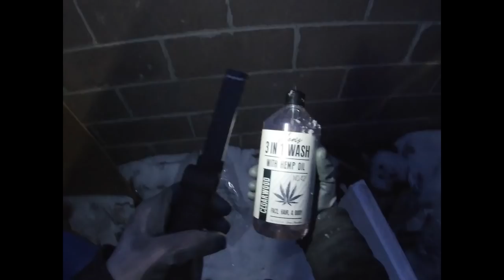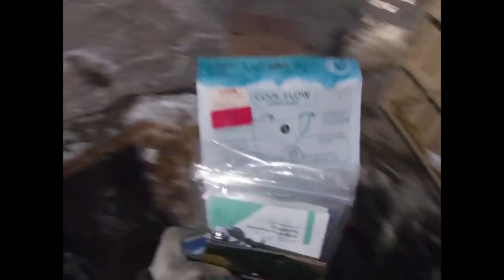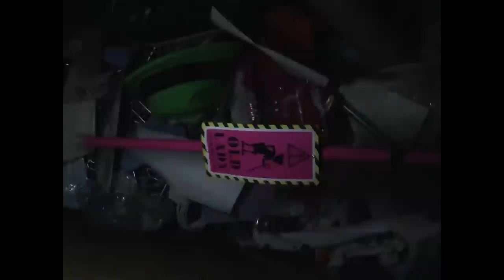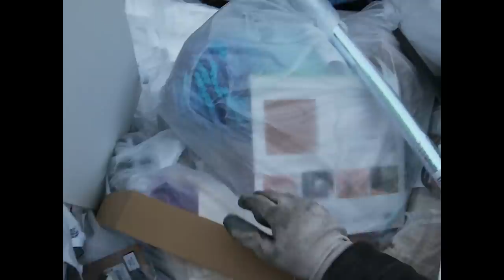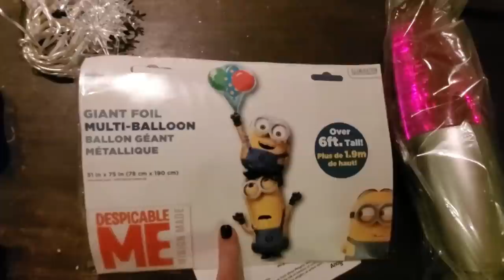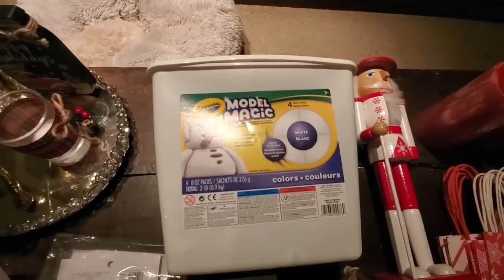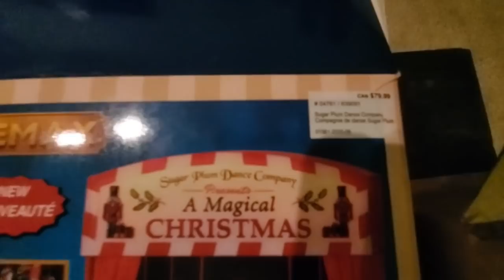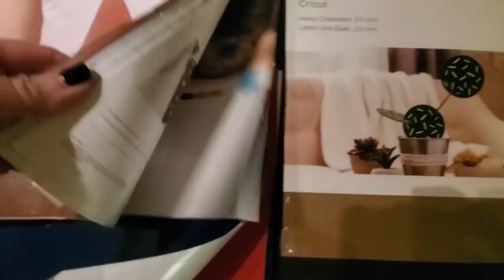MASSIVE DUMPSTER DIVING SCORE!! THIS IS NUTS!! DECEMBER 2020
This is crazy nuts!   Massive dumpster diving score!!   December 2020

Please keep in mind while watching...I'm not the only diver.  I live in a big city ..Denver, Colorado.   I'm not greedy...I take what I want and leave stuff for other divers and the homeless who need it.